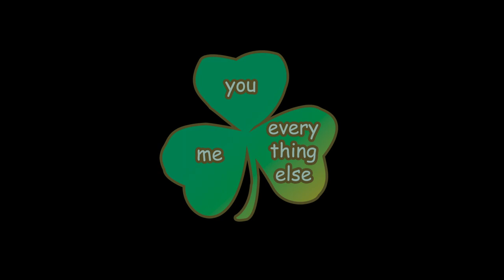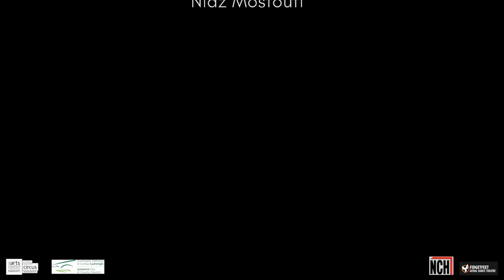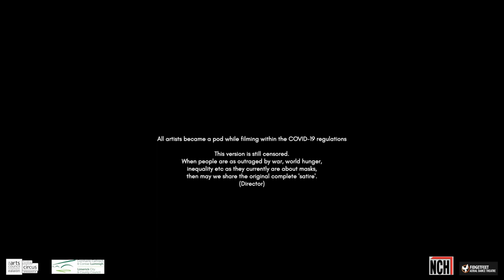St. Patrick in the Sky - Abduction from on High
This is a satirical piece of art and has not been created to offend. Please enjoy it in the way it was intended. It has been filmed in keeping with strict COVID-19 safety guidelines and a short piece of content has been censored and removed due to the COVID-19 situation.

Fidget Feet returns to King John’s Castle to create a new aerial dance film.  St. Patrick has returned to Ireland to make sure that the snakes that once roamed Ireland are forever gone! He has arrived at King John’s Castle in Limerick to give his final ceremony celebrating that all of Ireland is once again saved, but out of the sky comes a snake and a whole lot of Fidget Feet’s aerial shenanigans begins! Who can save who?